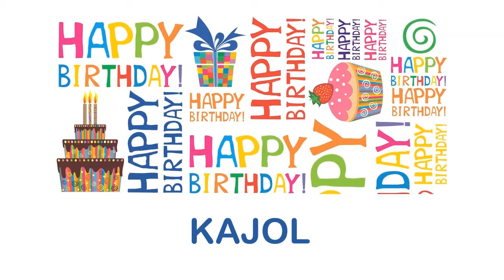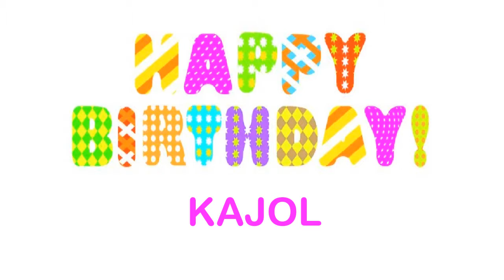Kajol Wishes & Mensajes - Happy Birthday